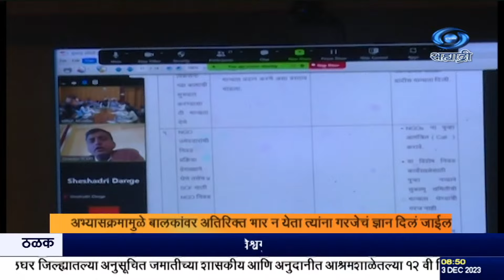राज्य पायाभूत शैक्षणिक आराखडा तयार करताना सर्वोत्तम शिक्षण पद्धतीचा अंगिकार करावा - शिक्षणमंत्री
दि.०३.१२.२०२३ :

 राज्य पायाभूत शैक्षणिक आराखडा तयार करताना सर्वोत्तम शिक्षण पद्धतीचा अंगिकार करावा असे निर्देश शालेय शिक्षणमंत्री दीपक केसरकर यांनी दिले आहेत.  मुंबईत राज्य पायाभूत शैक्षणिक आराखडयाबाबत राज्य सुकाणू समितीच्या आढावा बैठकीत ते काल बोलत होते.
अभ्यासक्रमामुळे बालकांवर अतिरिक्त भार न येता त्यांना गरजेचं ज्ञान दिलं जाईल अशा पद्धतीनं अभ्यासक्रम बनवण्यात यावा असं केसरकर यांनी  सांगितलं.  पूर्व प्राथमिक अभ्यासक्रम बनवताना बालरोगतज्ज्ञ डॉक्टरांची मदत घ्यावी आणि मुलांवर अभ्यासाचं दडपण येणार नाही याची काळजी घ्यावी असंही केसरकर म्हणाले.

8.30am | 11.00am | 1.00pm | 4.30pm | 7.00pm | 9.30pm